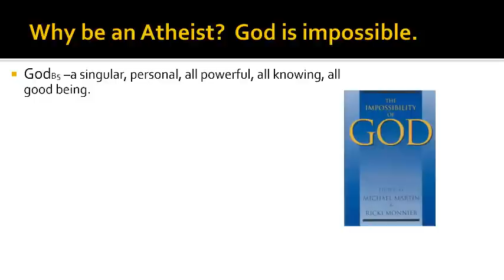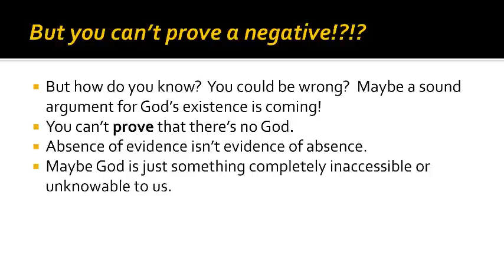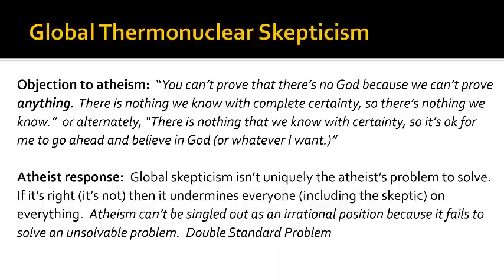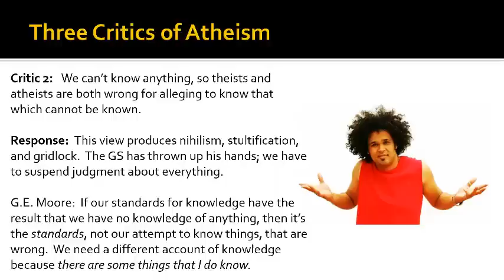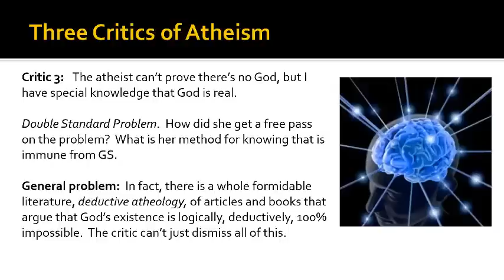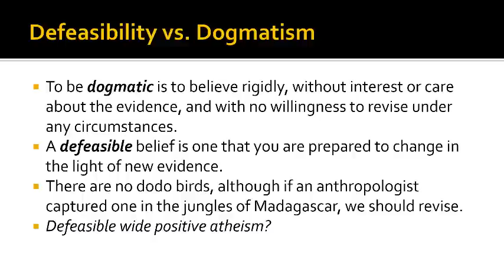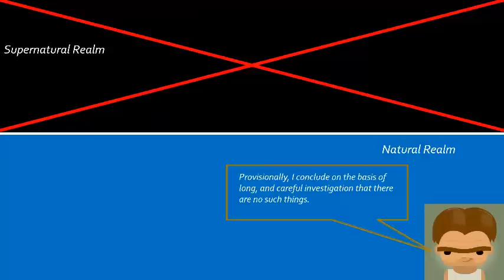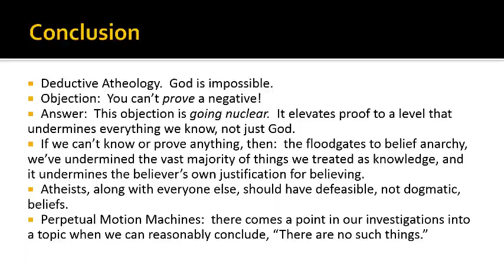What Is Atheism II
Professor Matt McCormick's second lecture on philosophical atheism including the arguments for atheism, important concepts, the epistemology of atheism and so on.  Supplementary reading